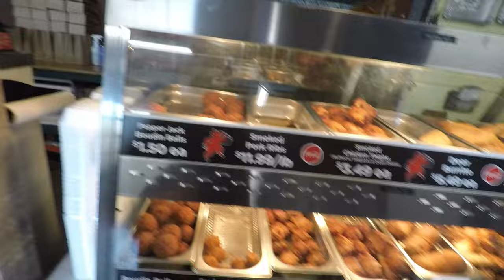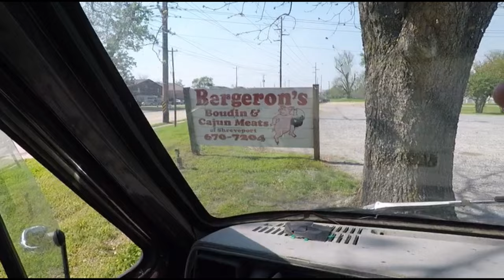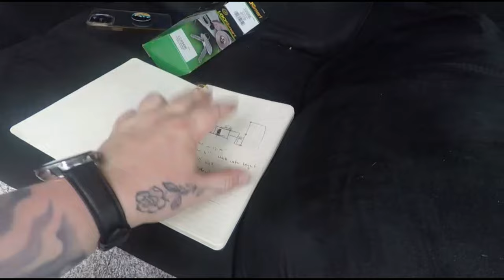Im Moving Into A $1200 Van Full Time